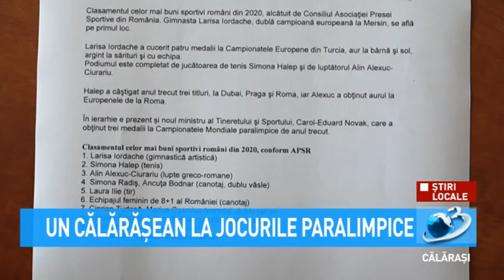Un călărășean la jocurile paralimpice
Cu o proteză veche, anul trecut, sportivul călărășean, a câștigat titlul de campion național la ergometru.